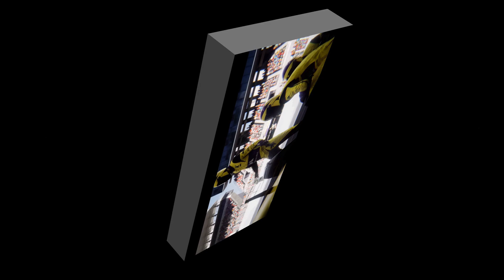F1 23 ALL SEASONS CAREER | PART 458 | "FIGHTING HARDER THAN ROCKY TO GET THIS CAR AT THE SHARP END"